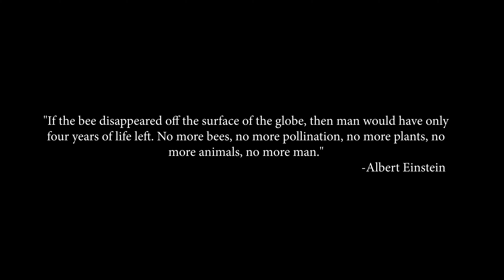Harbee Beekeeping | Cinematic Mini Documentary | Shot on the A7Siii + Canon FD lenses.